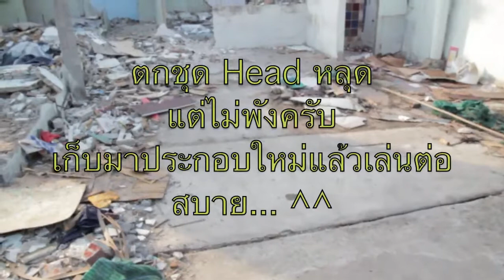K-RC HiSKY FBL100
HiSKY 3D FBL100 Micro RC HELI Specification Data:
Length: 238mm
Height: 93.7mm
Weight: 50g
Main rotor length: 113mm
Diameter of the main rotor rotation: 249mm
Tail rotor diameter of rotation: 45mm
Battery: 3.7V 300mAh 30C Li-Poly
Flight time: 4 to 5 minutes

Length: 238mm
Height: 93.7mm
Weight: 50g